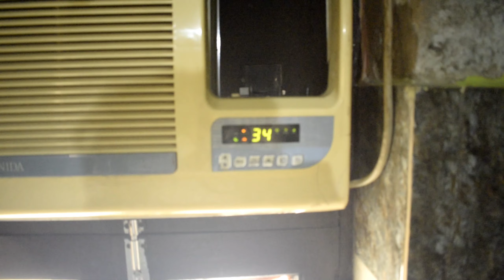HAYE GARMI 🥵 || MUJE NIBBU PANI CHAHIYE 🥵 || BORONG VLOG || THE VEERA VLOG 🥰